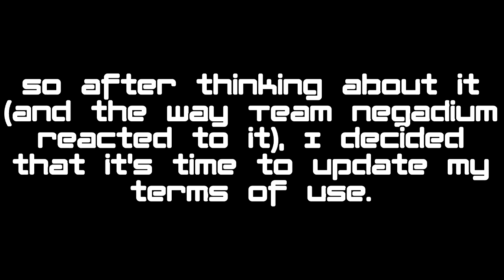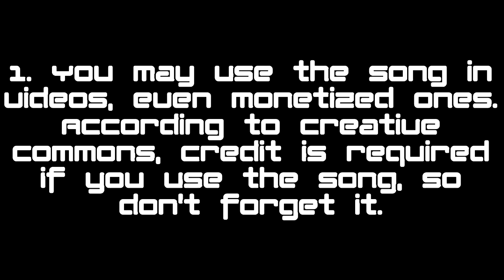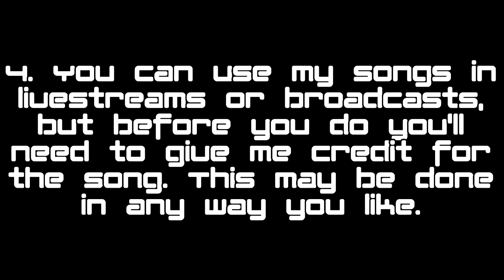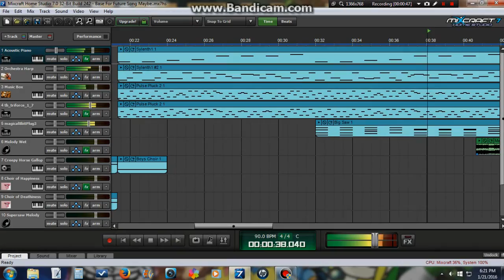Please watch this before using my songs!